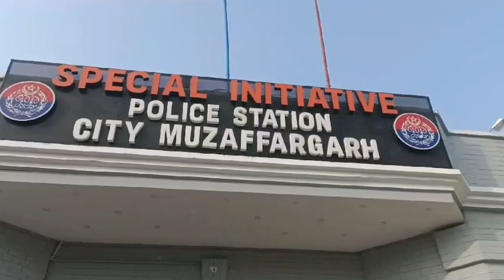Newlywed Couple Arrived at the Police Station for a Photo Shoot | Capital TV